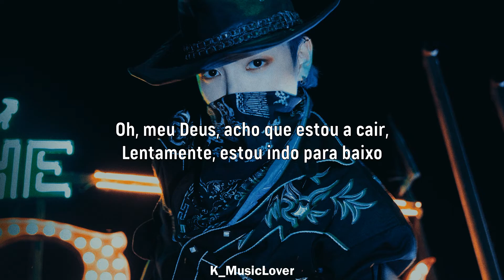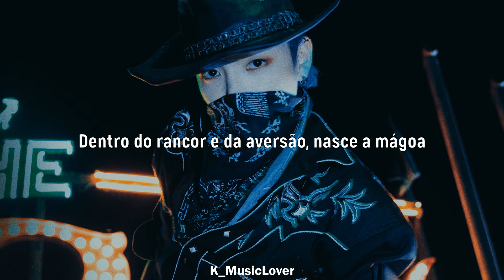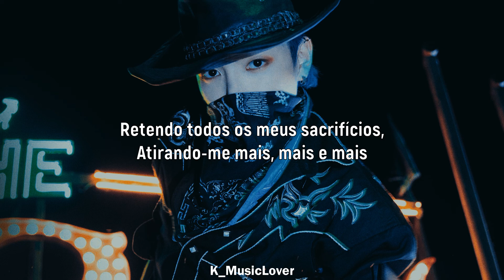ATEEZ (에이티즈) - This World [TRADUÇÃO]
• Artist: ATEEZ
• Song: This World
• Album: THE WORLD EP.2: OUTLAW
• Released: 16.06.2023